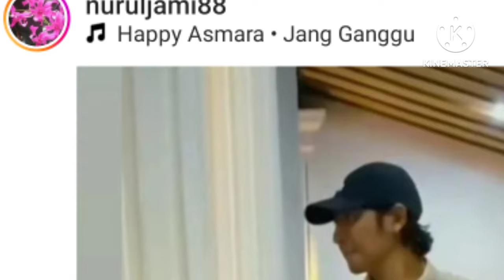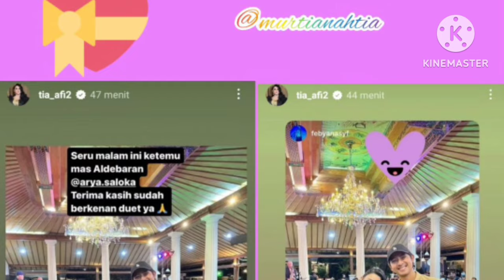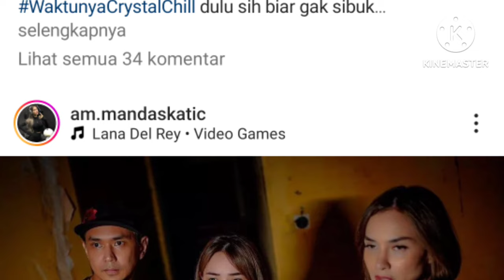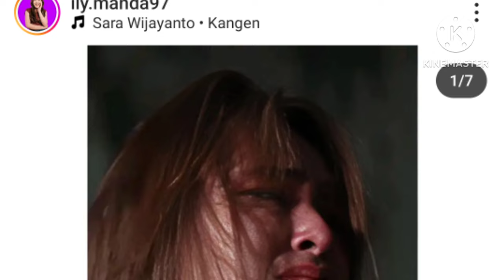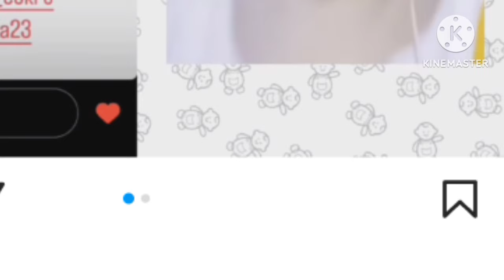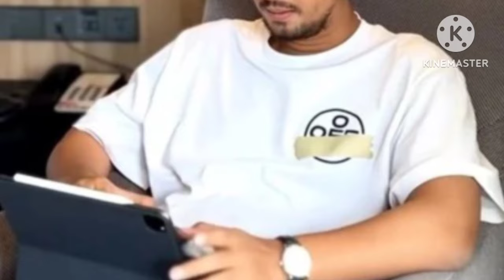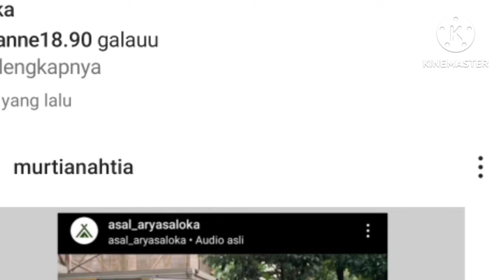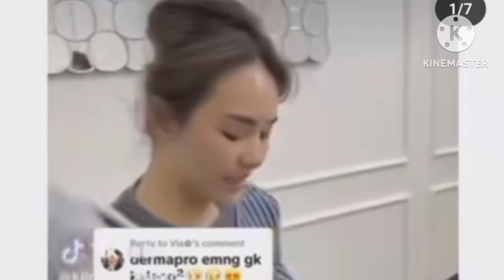WOW! takjub dgn kompaknya arya dn manda td malm walau di tmpat berbeda tapi mreka selalu lakukan ini